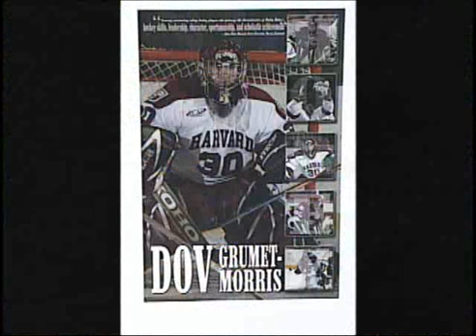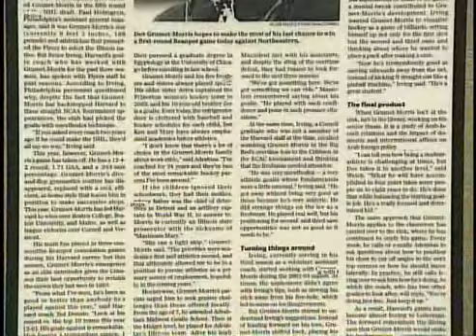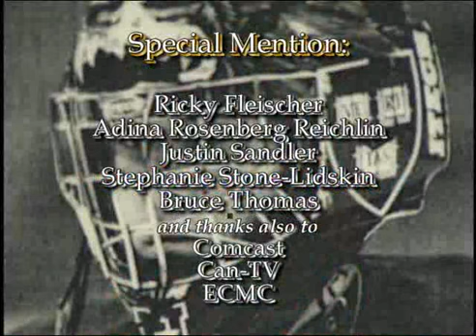Dov Grumet-Morris of the NHL on TAPED WITH RABBI DOUG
Dov Grumet-Morris is currently the only Jewish Goal Tender in the NHL and plays for the Nashville Preditors, and appears on "TAPED WITH RABBI DOUG" in 2007.